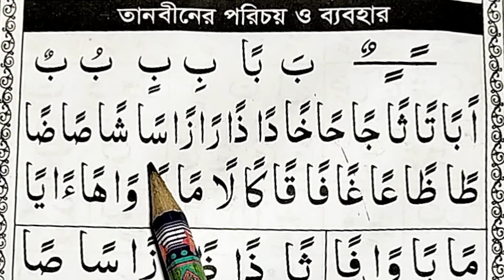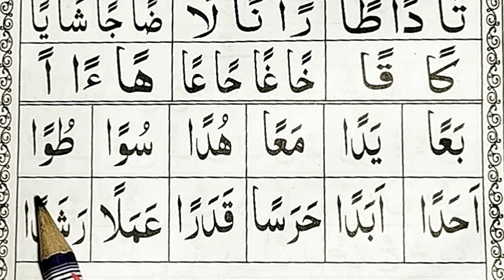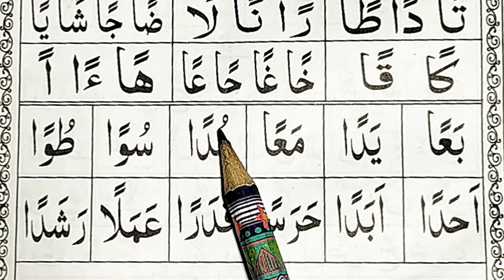কিরাআতুল কুরআন কায়দা পর্ব ১০ || দুই যবর দিয়ে হরফের উচ্চারণ এবং শব্দ গঠন শুদ্ধভাবে শিখুন